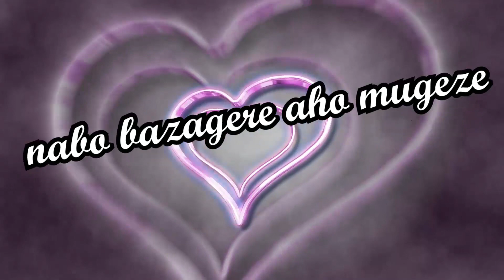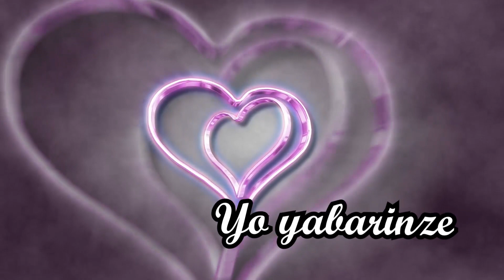UMUNSI MWIZA INDIRIMBO Y'UBUKWE BY KARISA ERNEST